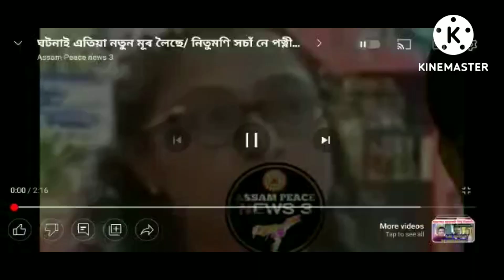BOTH STATEMENT, NITUMONI SAIKIA AND HIS WIFE .BY M RAHMAN786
youtube youtubevideo nitumonisaikia assamesenews vlogvideo nitumoni saikia#nitumoni saikia and his wife#nitumoni saikia daughter#nitumoni saikia divorce#nitumoni saikia divorce case#Nitumoni saikia viral video#nitumoni saikia divorce news#nitumoni saikia family#nitumoni saikia motivational#nitumoni saikia news today